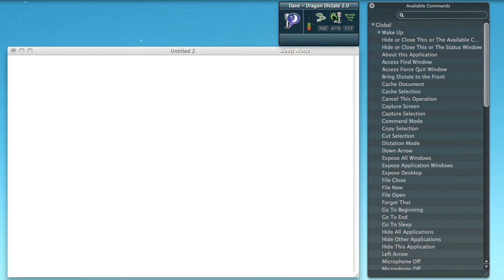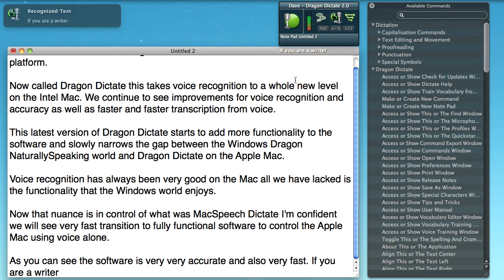Dragon Dictate from Nuance - Voice Recognition For Apple Mac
The latest version of Dictate speech recognition family has just changed its name from MacSpeech Dicate to Dragon Dictate. Now that Nuance has control of the MacSpeech family this is the first release where we start to see the Nuance branding and skill hit the popular Mac voice recognition software.

Amazing accuracy, this software just gets better and better. Nuance are starting to throw more functionality at the software and over the coming months we will see the gap between WIndows and Mac narrow in the voice recognition space.

This video simply shows how quick and accurate Dragon Dictate is at just dumping text. Perfect if you are a write, blogger, student or report writer.